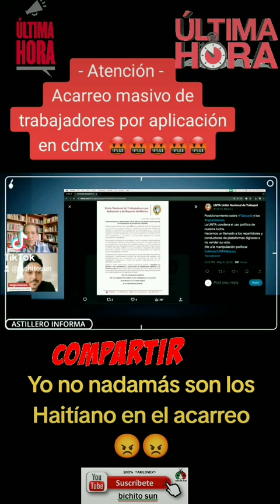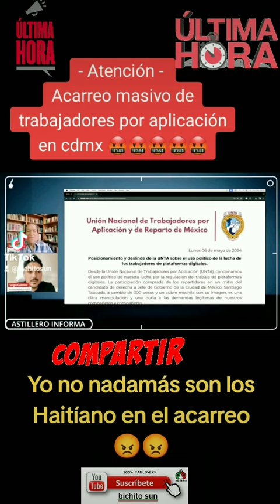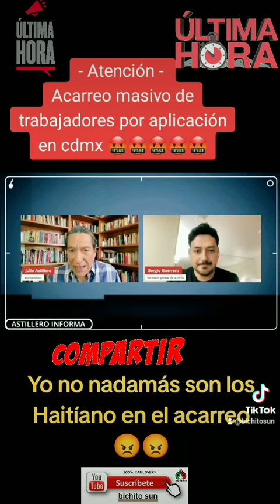amlo, sabías esto ????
*AYUDEMOS COMPARTIENDO*
*POR UN MÉXICO MEJOR*
*ES UN HONOR - ESTAR CON OBRADOR*